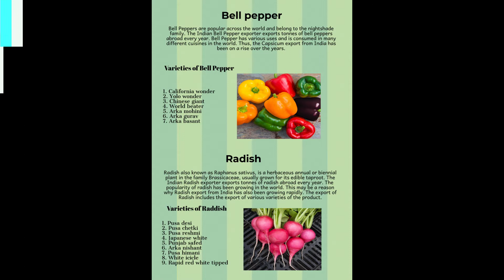Global Vegetables Export Company From India - Pisum Foods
The food export industry has grown rapidly in the past few years. This is because of the immense popularity of various cuisines in the world. India is a major player in this industry and is one of the leading exporters of fruits. India ranks second in fruits and vegetable production in the world. Pisum Foods is one of the leading food export and import company based in India. We will help you with the export process of food products to any corner of the world.

The product range of Pisum Foods is diverse and includes products like bell peppers, radish, carrots, beetroots, lemons so on and so forth.  We have gained credibility in the market over the years and have global connections that make the export process hassle-free for our clients. We are accredited to TPCI, APEDA and such other certifications and follow all health and safety protocols strictly. If you are interested in food export or import from India, Contact Pisum now!